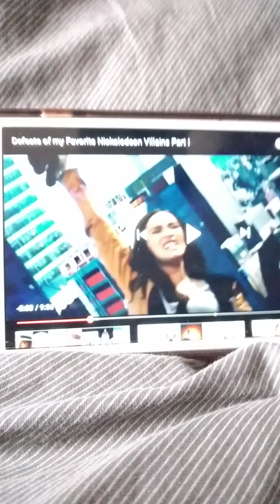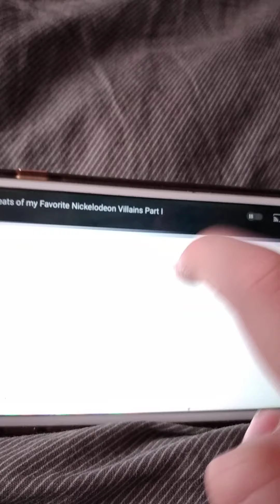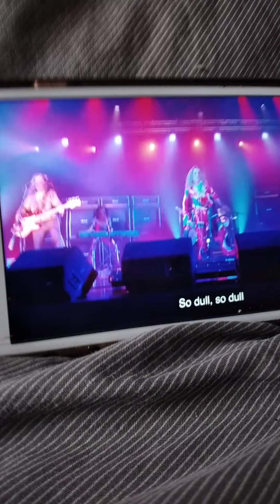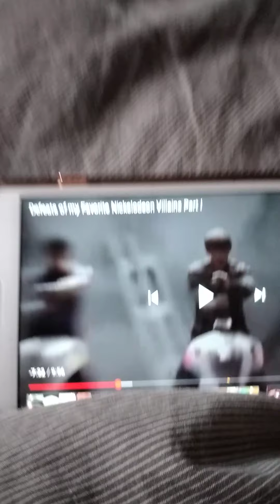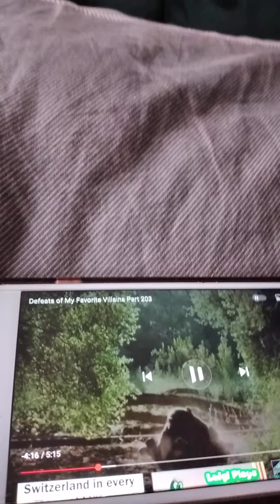Defeats Of Live Action Villains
Quotes:
I Dont Belive In Fairy Tales.-Shredder
Ha Ya-Segata Sanshiro
Puppy Power Tada!-Scrappy-Doo
I Will Destroy You Spongebob.-Burger-Beard
I Will Rue This Party!-Nevel Paperman
Ok Chocolate...-Augusto
Change The Channel.-Mike Teavee
We Are Number One-Robbie Rotten
You Fools!-Xandred
Sonic...-Dr.Robotnik
Swiper At The Ready!-Swiper
You School Fools!-Alejandro
Lets Agree To Disagree.-Boris The Animal
Why Delete-Steve Youtube